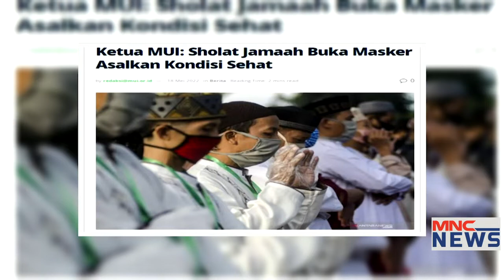Salat Tak Perlu Pakai Masker Lagi MNCNewsNow 18/05